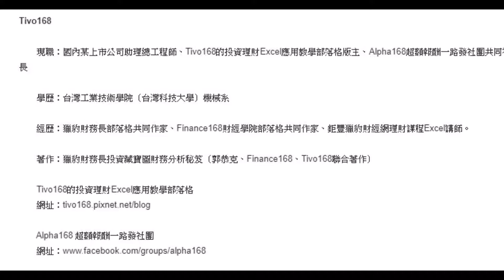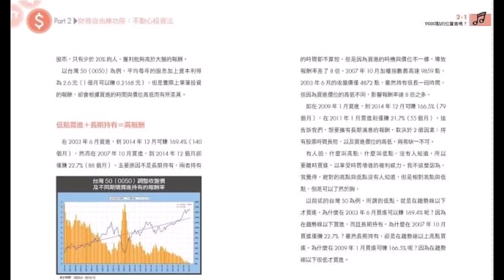低調富豪「 一個月至少賺八萬」 五線譜投資術 STB會員加價購209元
=自動抓出高低價 不盯盤年賺20%

　　想要投資股票，卻不知如何選股？買了股票後，每天都提心吊膽，漲的時候怕賣太早、賺太少，跌的時候怕賣太晚、賠太多。

　　投資股票是為了獲利，這應該是個快樂的過程，如果你每天都為股票而痛苦，證明你用錯操作方法。

　　知名網路財經作家薛兆亨和Tivo168，為了讓投資人都能快樂投資，走向財務自由之路，大方分享了他們研發、實證多年的「五線譜投資術」，可以自動抓出高低價，判斷最佳的買賣點，而且最重要的是，不用每天盯盤，就能年賺20%。

一.「STB理財機器人」上線囉!!!
飆股標的一檔僅需50元
三檔優惠100元
(每日上限最多三檔)
服務內容包含K線圖,籌碼,營收分析,股利以及公司資訊

二Press Play 低調富豪 - STB股市發財專案